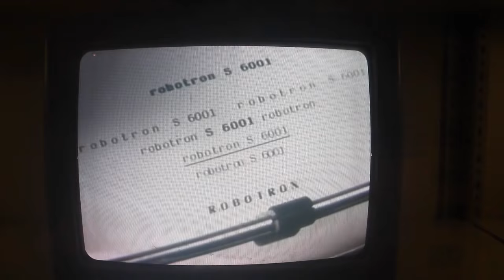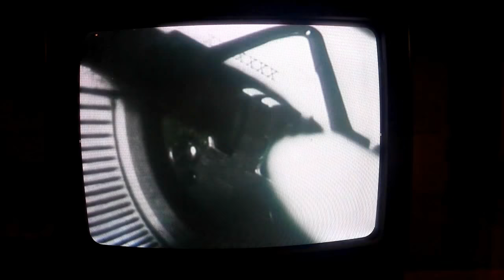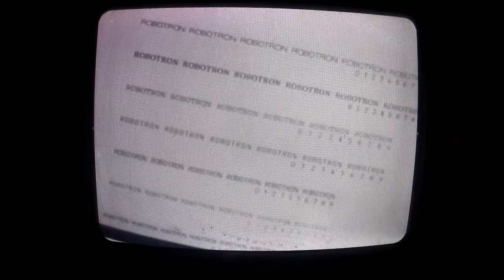Cool Robotron typewriters from the GDR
These Robotron Typewriters were made in the German Democratic Republic in the 1980s.